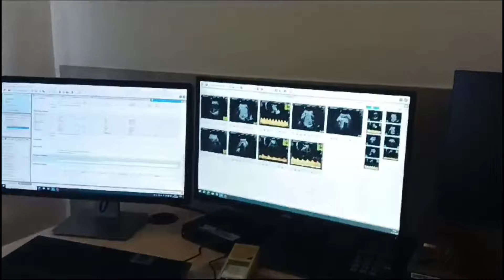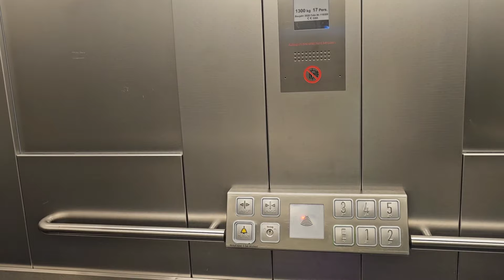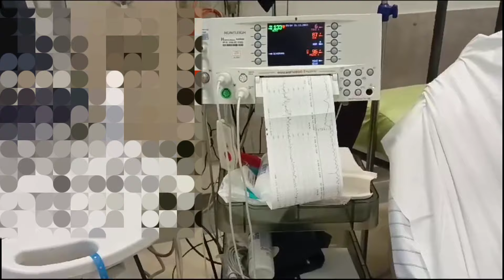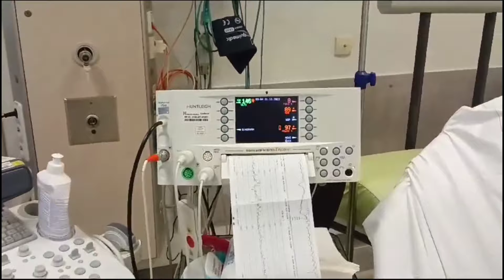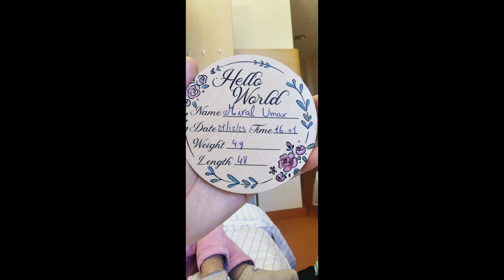Emergency C section || labour and delivery vlog|| in Germany 🇩🇪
baby girl a gai
labour and delivery
labour and delivery vlog
emergency c section
delivery vlog
baby girl delivery vlog
Germany main baby delivery
Germany ka hospital
Germany ka experience
pregnancy vlog
baby announcement
rehmt ai h
Allah ny olad di
pakistan vs Germany hospital
urdu vlog
hindi vlog
pakistani vlogger
hindi vlogger
pakitani in germany
baby girl is here
Germany lifestyle
c section kio hua
baby breech position
normal delivery vlog
Germany k hospital kesy hoty hain
finally baby a gya
baby birth
emotional vlog
emotional baby birth
baby girl di Allah ny
epidural
baby birth experience in Germany
Germany main baby girl delivery
normal delivery vs c section